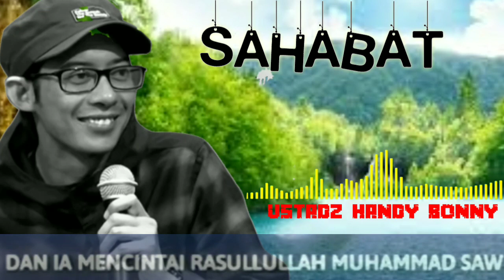SAHABAT II USTADZ HANDY BONNY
(Tag & Share Ke Sahabat Hijrah Tersayangmu ^^)